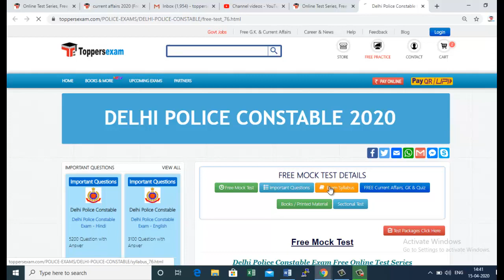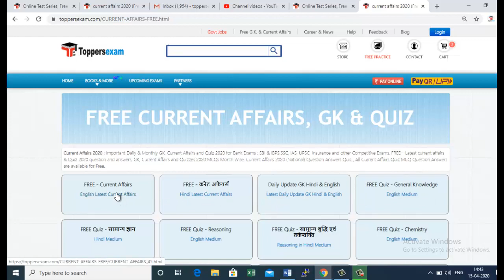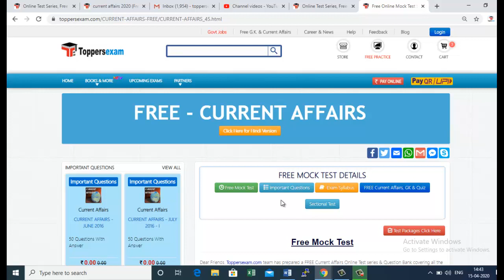Delhi Police Constable 2020 UPDATED SYLLABUS, FREE MOCK TEST, FREE QUESTION BANK, PATTERN DETAILS